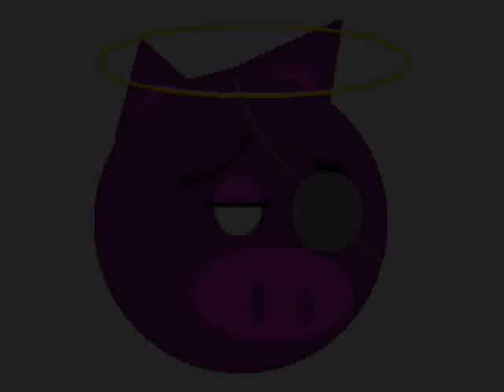A day of rain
Brano ispirato da una giornata di pioggia degli ultimi giorni d'inverno. A metà tra 16 bit e musica trance